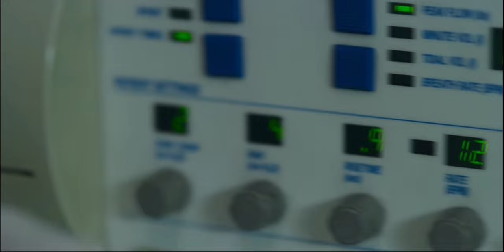ECT Compilation [Sara's ECT Scenes]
Who Killed Sara - Season 3